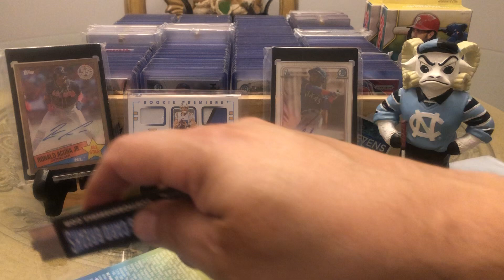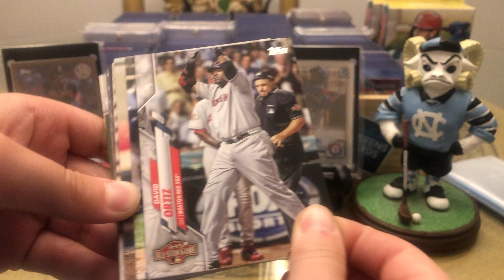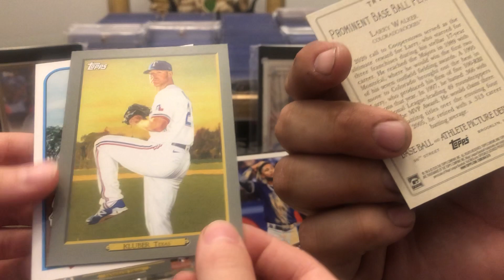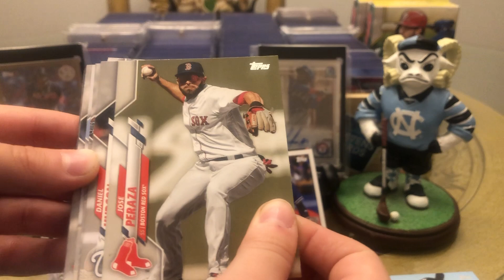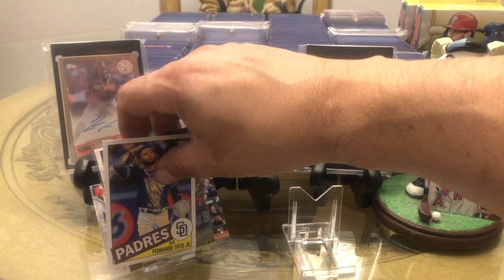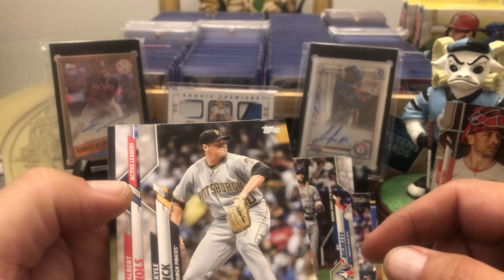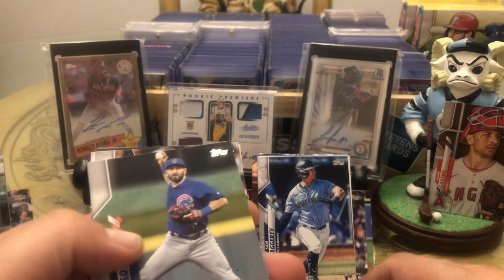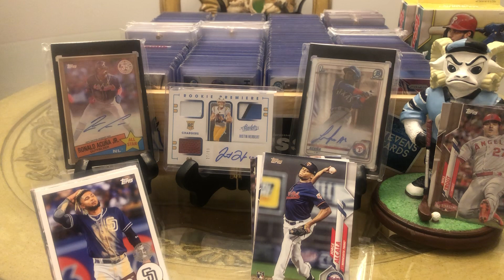Topps Update Retail Review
Hanger box style